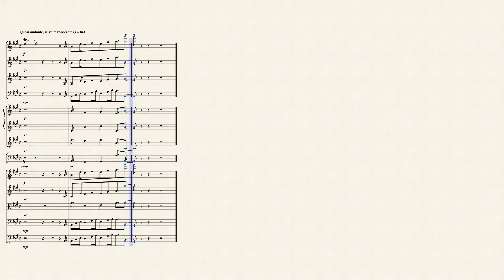Orchestration of the Geography Now Intro Theme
Original can be found on any Geography Now episode on YouTube.

yeah, that's pretty much it lol